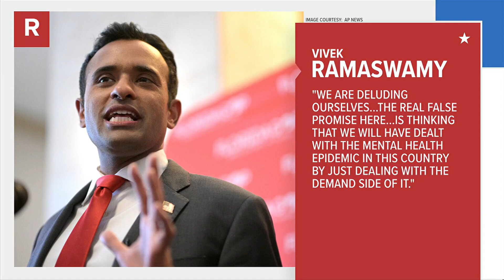University of Alabama Republican party hosts debate watch party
Live from the University of Alabama Republican party GOP debate watch party.